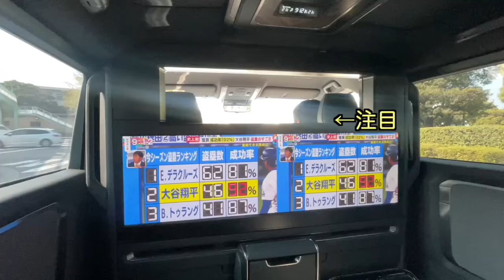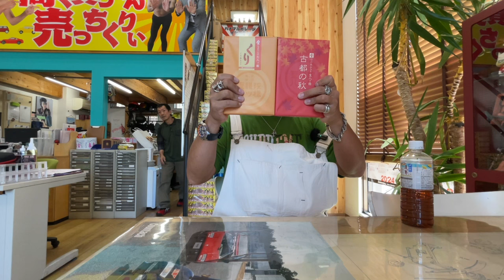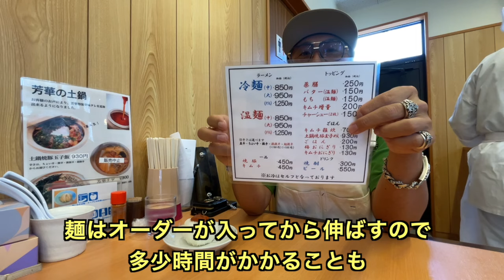鬼クラロイヤルサルーン！大満足の納車】〜徹底整備〜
鬼クラ納車しまた〜
なんとご家族３名で滋賀県からご来店くださいました
そして大分から自走で帰るそうです
若い頃ロイヤルサルーンだけ乗ってなかったそうで
ずっと探していてインパクトを見つけてくれました
喜んでもらえて大満足です
うちの車は止まらないので安心ですよ！
納車無事に終わってホッとして
大好きな冷麺を食べにほうかに行ったきました〜
相変わらず美味しかったです！
YouTube見てくださいね！